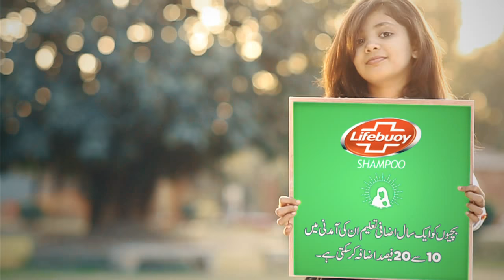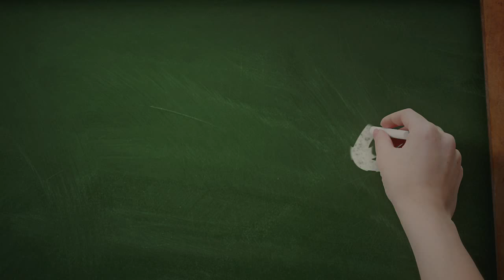Mazboot Banegi, Meri Beti Parehgi! – Nation's benefit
One additional year of schooling can increase a woman’s earnings by 10% to 20%.